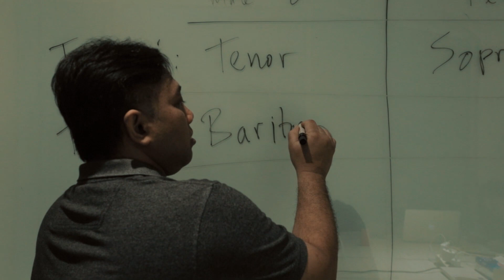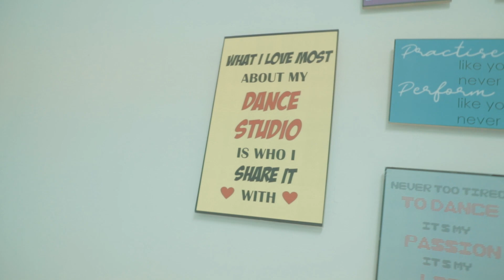Trio Macan di Make Over Abis-Abisan